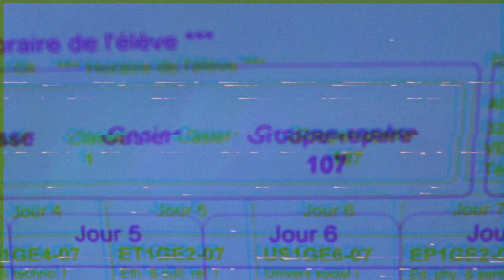Les pros du protocole - Covid-19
À l'ESMR, on est à l'avant-garde des mesures sanitaires.